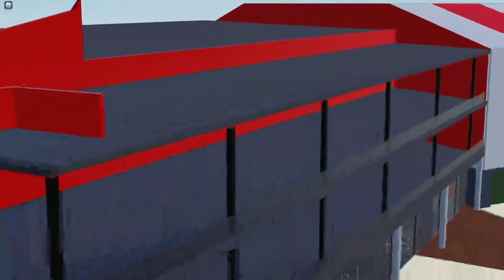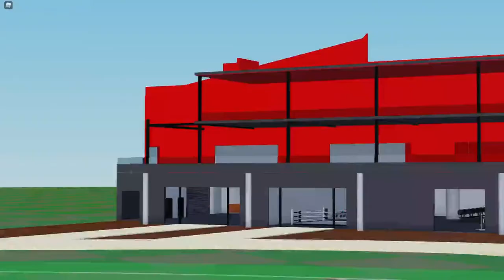True Value Solar Centre Trailer [Roblox]